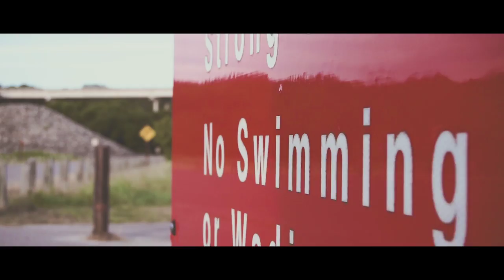Dark Skin Women Tribute | Sony a6000 Zhiyun Crane-M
- No warp stabilization
- Shot on the Sony a6000 in 1080p, XAVC S - 60p

Tags...
sony a6300 and g master lens hands-on first impressions,sony a6300 b&h,sony a6300 burst,sony a6300 commercial,
sony a6300 camera store,sony a6300 canon,sony a6300 canon lens,sony a6300 cage,sony a6300 demo,
sony a6300 digitalrev,sony a6300 dpreview,sony a6300 event,sony a6300 focus,sony a6300 film,sony a6300 for video,
sony a6300 first look,sony a6300 gary fong,sony a6300 g master,sony a6300 hands on review,sony a6300 high iso,
sony a6300 iso,sony a6300 iso test,sony a6300 indonesia,sony a6300 jason lanier,sony a6300 kit lens,
sony a6300 lens,sony a6300 lenses,sony a6300 low light test,sony a6300 launch,sony a6300 mirrorless camera,
sony a6300 movie,sony a6300 mirrorless,sony a6300 northrup,sony a6300 night,sony a6300 official,
sony a6300 official video,sony a6300 preview,sony a6300 promo,sony a6300 press,sony a6300 price,
sony a6300 photos,sony a6300 presentation,sony a6300 reaction,sony a6300 rolling shutter,
sony a6300 release,sony a6300 release date,sony a6300 slow motion,sony a6300 sample,sony a6300 slow,
sony a6300 slog,sony a6300 sample video,sony a6300 slow mo,sony a6300 short film,sony a6300 slog 3,
sony a6300 specs,sony a6300 shutter sound,sony a6300,sony a6300 test footage,sony a6300 tony northrup,
sony a6300 test video,sony a6300 trailer,sony a6300 tutorial,sony a6300 the camera store,sony a6300 tvc,
sony a6300 unboxing,sony a6300 video sample,sony a6300 vs panasonic gh4,sony a6300 vs gh4,
sony a6300 vs a7s,sony a6300 vs sony a7rii,sony a6300 vs canon 70d,sony a6300 4k,sony a6300 4k test,
sony a6300 4k video test,sony a6300 4d focus,sony a6300 4k